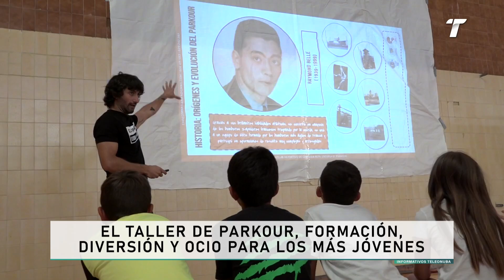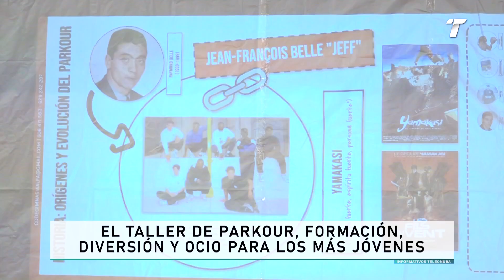El taller de parkour, formación, diversión y ocio para los más jóvenes